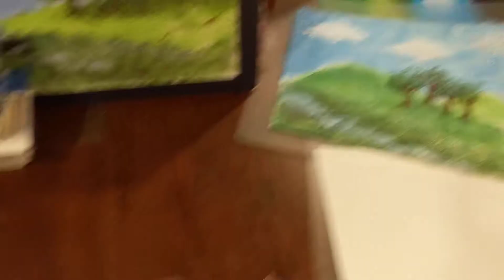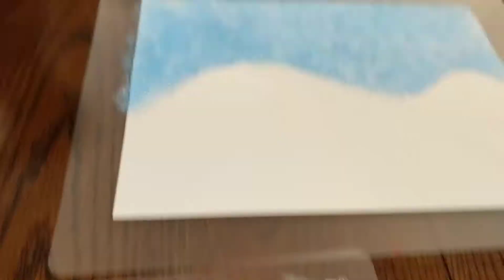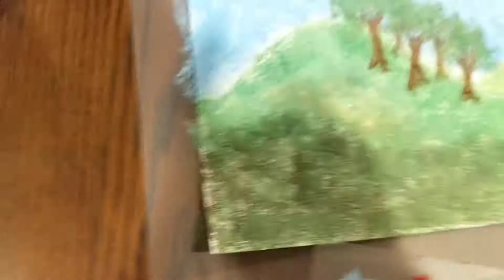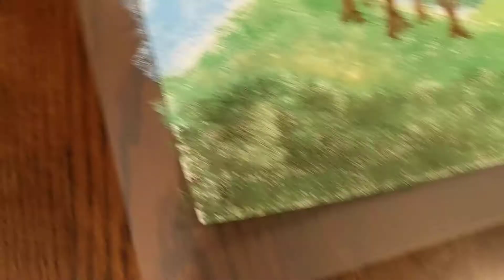Renoir art activity demo - FAME IV